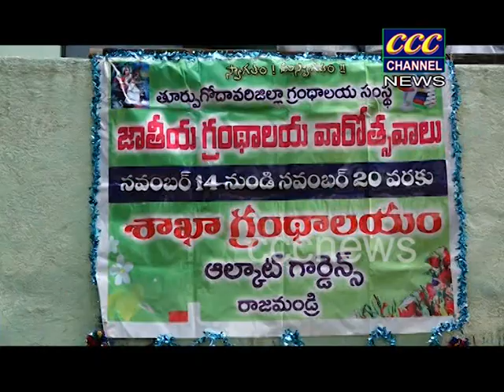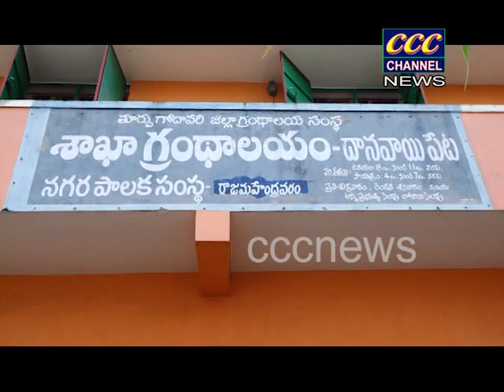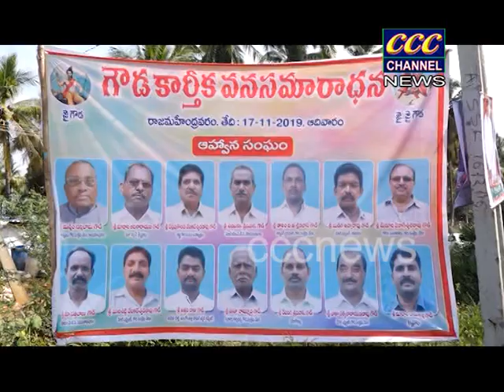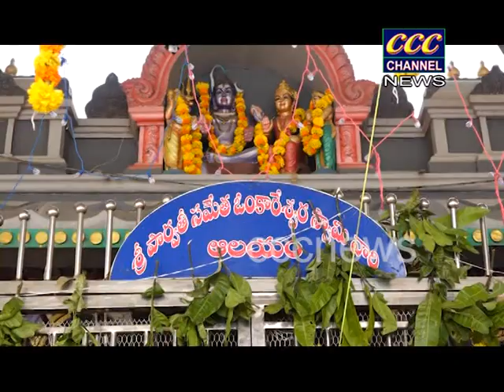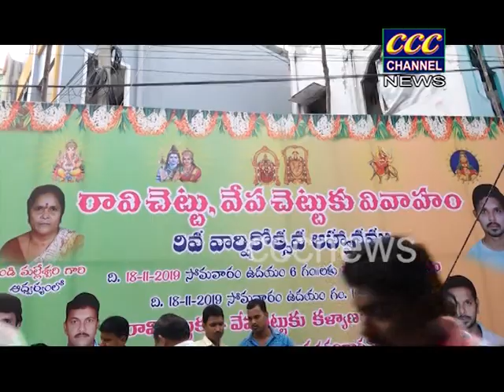18 11 2019 CCC NEWS RJY